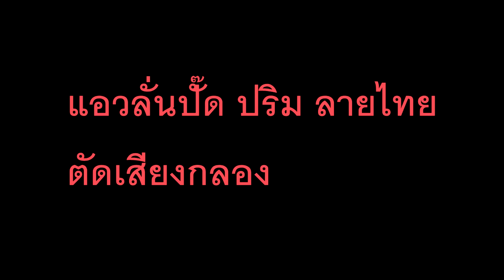แอวลั่นปั๊ด ปริม ลายไทย ตัดเสียงกลอง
สำหรับเพื่อนๆมือกลองเอาไว้ซ้อมตีเล่นครับผม สามารถแนะนำเพลงได้ทางเพจด้านล่างหรือที่คอมเมนต์ได้เลยครับผม